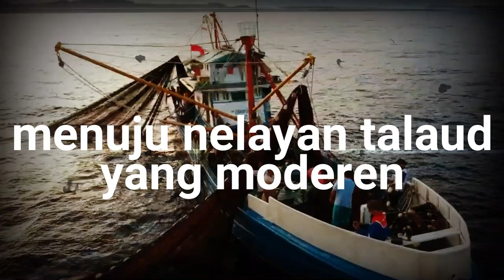woow...Pajeko Nelayan Talaud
20 Ton sekali lingkar